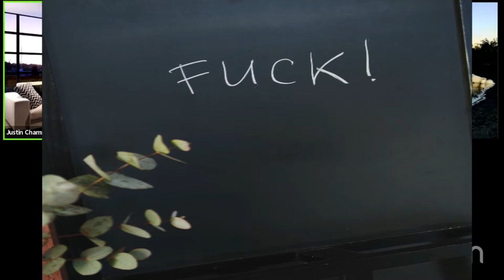5 Minute Sales Motivation | Your Tongue Tool